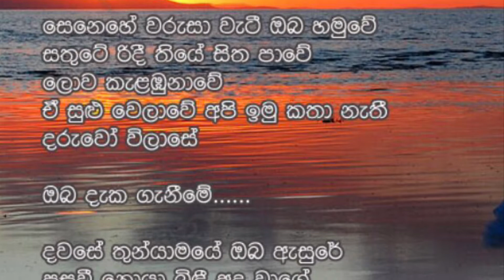Oba Deka Geneme - In Memories Of Mr Prema Kirthi De Alwis